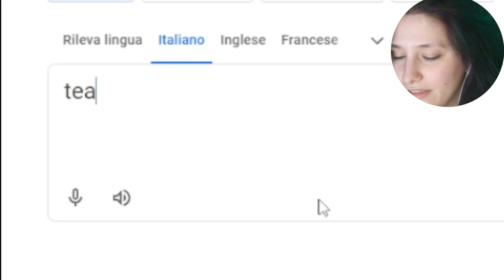MINSUNG THE NEWLIDS OF STRAY KIDS as always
ah ah ah, testing something